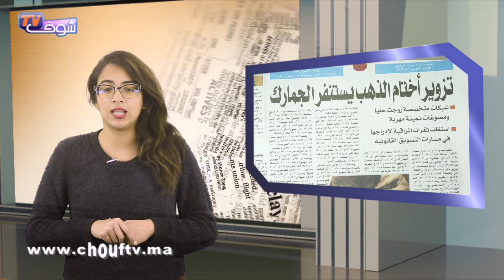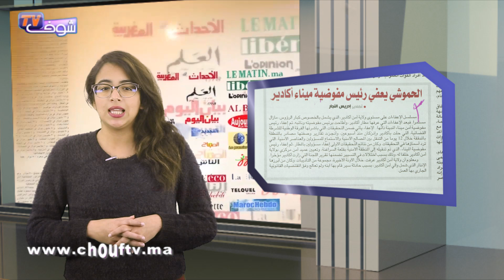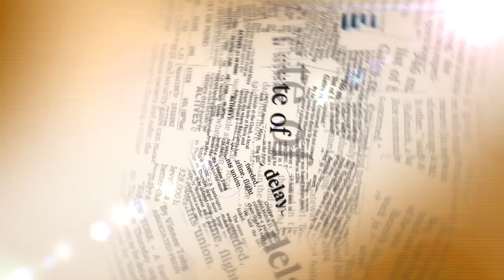الإعدام لمتهم قام بتقطيع شابة وتخلص منها بعدما وضعها داخل حقيبة